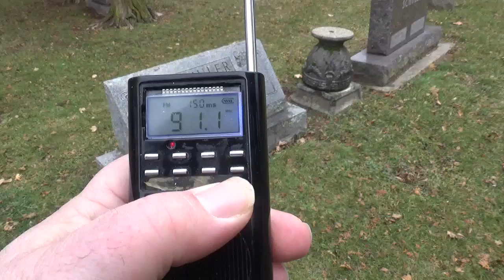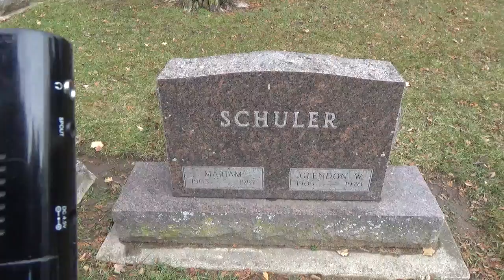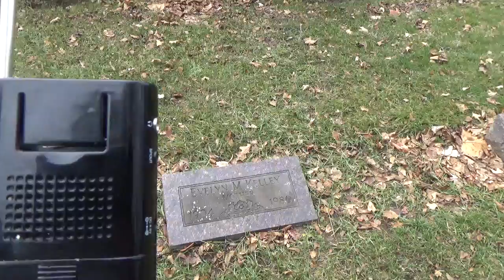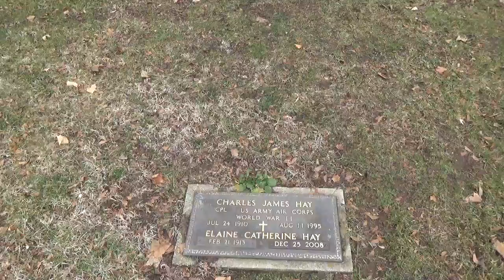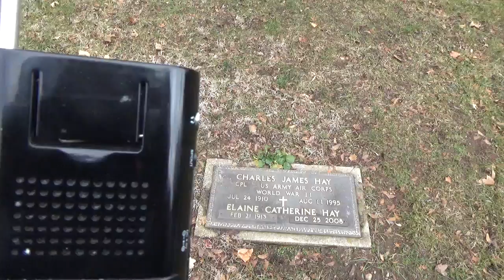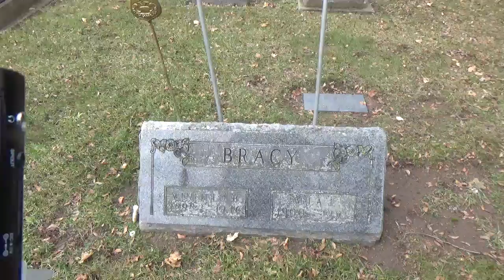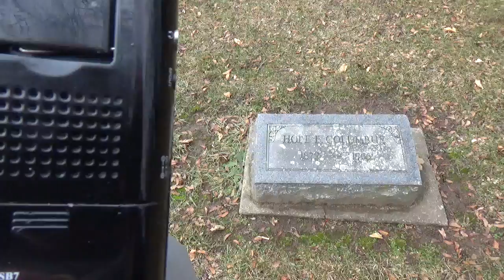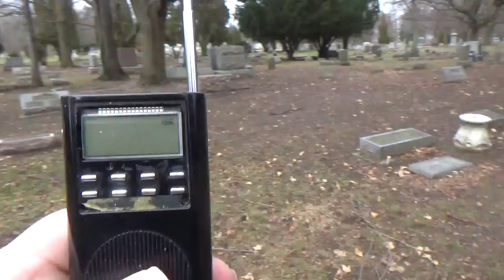Spirits Letting Me Know They Are Their By Name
Spirit Box Session

Frank at 1:22

Here at 2:38

Frank at 3:03

Seven at 4:06

Hope at 9:51

Great at 10:46